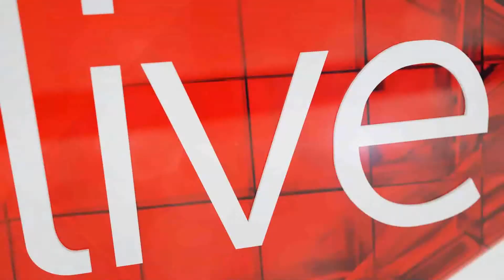From Nazi Germany to Africa: Find out the story behind Aviva Pelham's latest show